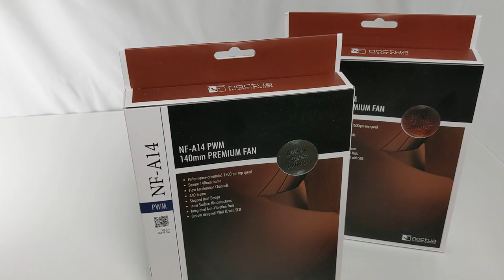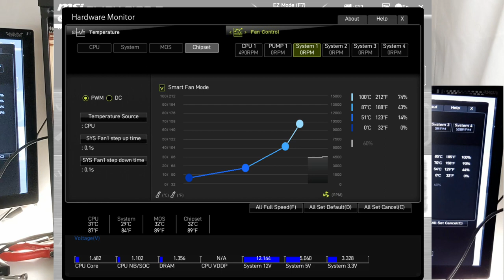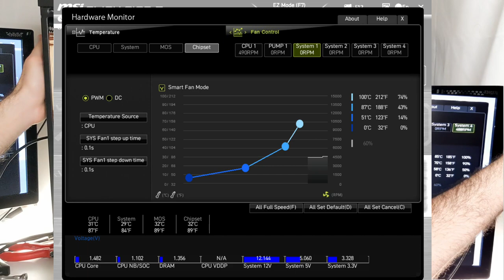140mm Noctua Lüfter Upgrade bei Fractal Design Define R6 PC Gehäuse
Noctua 140mm Lüfter Preise (Werbung)
Schallgedämmtes Gehäuse aus dem Video (Werbung)
00:00 Intro
00:31 Define R6 mit 3 Lüftern
01:31 Hörprobe defekter Lüfter
02:16 Noctua 140mm Lüfter umrüsten
02:49 Schraubenlose Installation (Noctua)
05:40 Lüfter in der Höhe arretieren
06:18 UEFI: DC vs. PWM
07:13 Fazit
08:20 Outro
In diesem Video gezeigt wie ich ein Upgrade von Fractal Design Lüftern auf Noctua Lüftern gemacht habe und welche Vorteile das für mich hatte.
Verwendete Lüfter:
Noctua NF-A14 PWM Lüfter – 140 mm
Beschreibung:
 Leiser Premium-Lüfter, 140x140x25 mm, 12V, 4-Pin PWM, max. 1500 RPM, max. 24,6 dB(A)
Renommierter 140x25mm A-Serie Lüfter mit Flow Acceleration Channels und AAO-Rahmensystem für überlegene Kühlleistung und extra-leisen Betrieb
Eckiger Rahmen eignet sich ideal für Wasserkühlungs-Radiatoren (AIO und DIY), zur Belüftung von PC-Gehäusen und für viele andere Applikationen
4-Pin PWM Version für automatische Geschwindigkeitsregelung über PWM, breites Drehzahlspektrum (300-1500rpm, max. 1200rpm mit Low-Noise-Adapter)
Inklusive Anti-Vibrations-Befestigungen, Lüfterschrauben, Low-Noise-Adapter, Verlängerungskabel und Y-Verteilerkabel